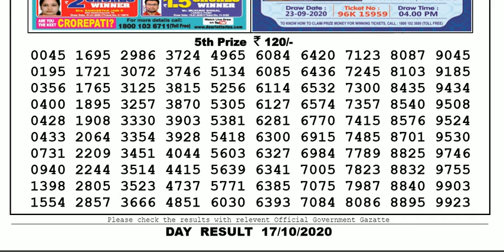Lottery Sambad Lottery Live 04.00pm 17.10.20 Sikkim State Lottery Live From Gangtok gdn